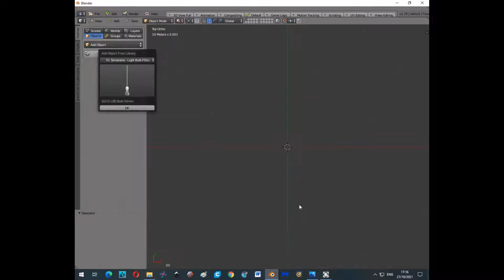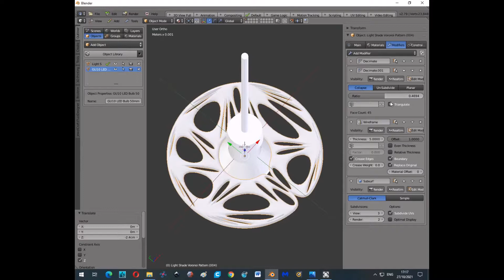Create a Lamp Shade for a GU10 LED (must be LED) light bulb using Blender + FluidDesigner assets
Using Blender & JewelCraft with our FluidDesigner for 3D Printing Assets (Parametric Smart Objects) anyone can create their own personalised lamp shades.

You can also find a free online elearning course for beginners as well as access to other learning.